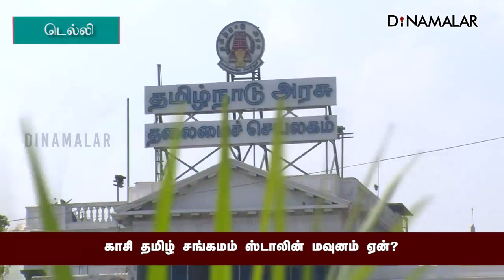காசி தமிழ் சங்கமம் ஸ்டாலின் மவுனம் ஏன்?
காசி தமிழ் சங்கமம்
ஸ்டாலின் மவுனம் ஏன்?KashiTamilSangamam